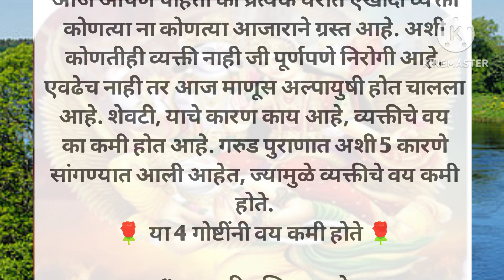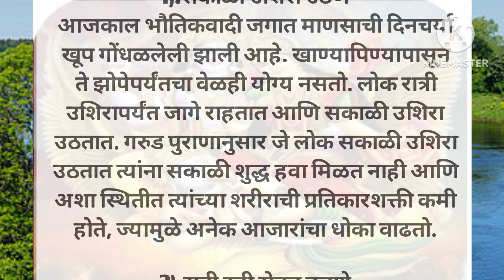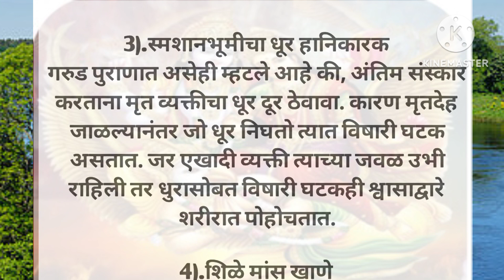मनुष्याचे वय कमी होण्याची काय आहेत कारणे? गरुड पुराणात आहे या 5 गोष्टींचा उल्लेख